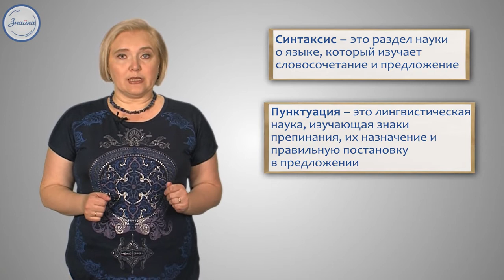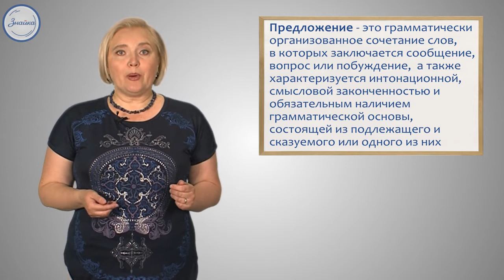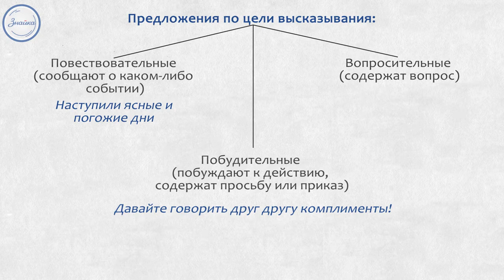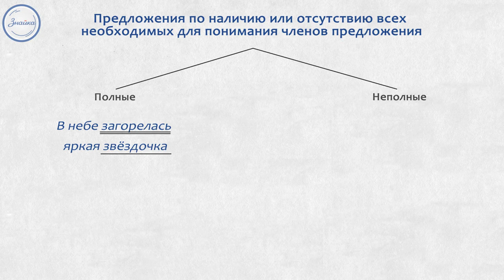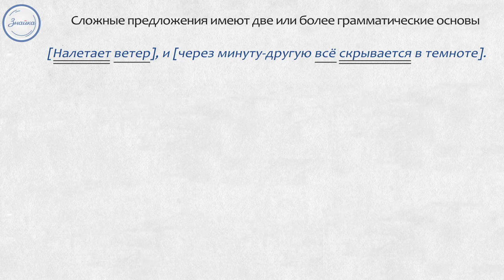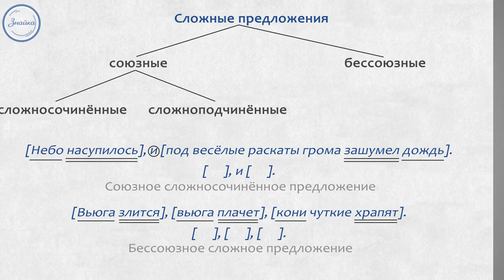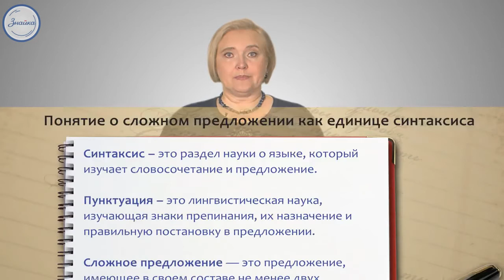Русский язык 9 класс. Понятие о сложном предложении как единице синтаксиса